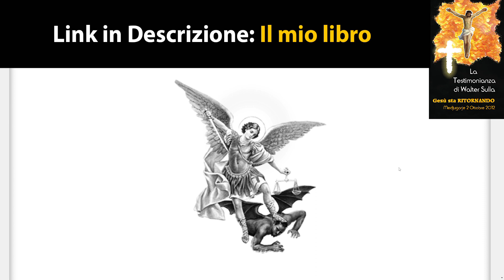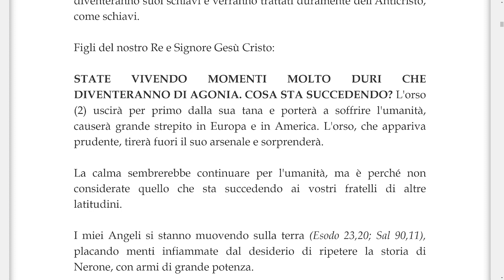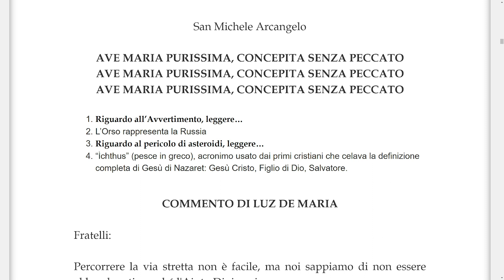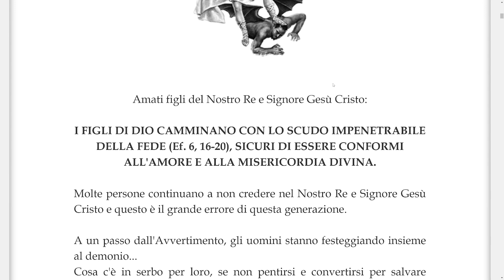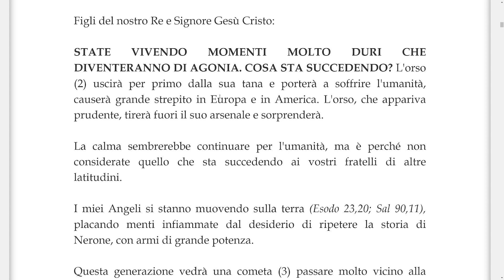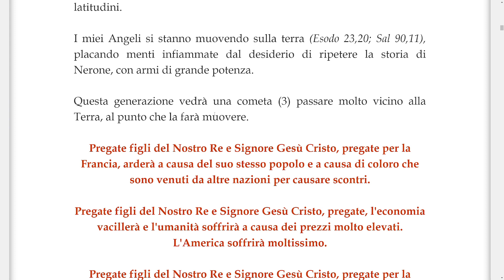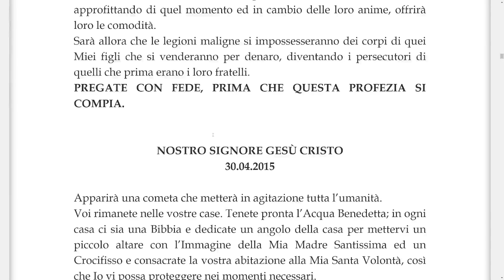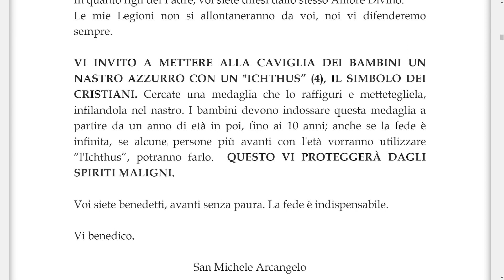METTETE QUESTO AI VOSTRI BAMBINI - MESSAGGIO SAN MICHELE ARCANGELO A LUZ DE MARIA 17 MARZO 2023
profezie gesù luzdemariadebonilla ✅ CLICCA QUI PER CONOSCERE I MIEI LIBRI, I NOSTRI GRUPPI